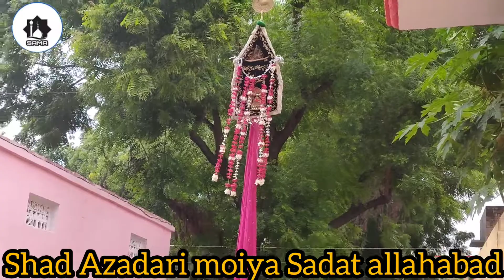3 Muharram 2022 || 1444 juloos -e-aza|| moiya Sadat allahabad|| nauha Khan Zaman moyavi sb.